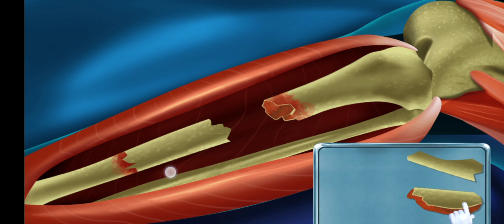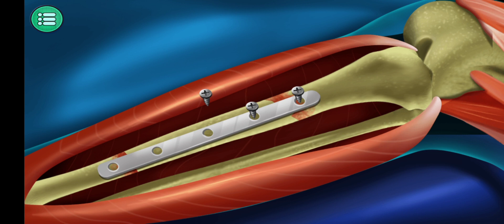ASMR || Leg surgery Q&A with a top surgeon || Amazing leg surgery recovery process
Leg surgery
Orthopedic surgery
Orthopedics
Leg injuries
Leg recovery
Rehabilitation
Physical therapy
Health
Medicine
Surgery
Recovery
Rehabilitation
Patient experiences
Patient testimonials
Health journeys
Health transformations
Health tips
Health education
Orthopedic procedures
Leg conditions
Leg treatment
Leg rehabilitation
Surgical techniques
Surgical innovation
Rehabilitation exercises
Get all your questions about leg surgery answered by a top surgeon in this informative Q&A video. From causes and treatment options to recovery and long-term outcomes, hear from an expert as they provide in-depth information on everything you need to know about leg surgery. Whether you're considering surgery for yourself or a loved one, or just want to learn more about this complex and important topic, this video is a must-see."

For "Amazing leg surgery recovery process":

"Experience the transformative power of leg surgery as we follow one patient's journey through the recovery process. From the initial consultation to the final results, see how expert surgeons and a dedicated team of healthcare professionals can help patients heal and improve quality of life. Get a firsthand look at the challenges and triumphs of the recovery process, and learn about the latest techniques and technologies that are revolutionizing post-surgery care. This inspiring and educational video is a must-see for anyone affected by leg injuries or considering leg surgery.